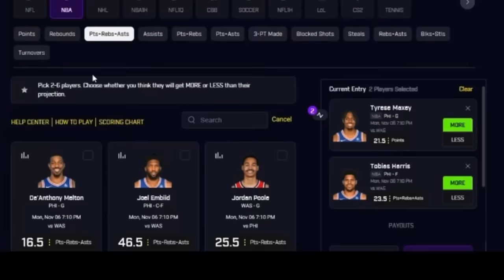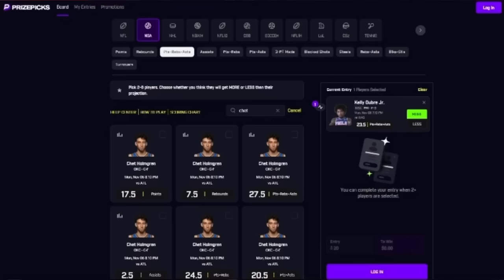How KRATOS got his God Of VIOLATION title REVOKED by THOR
Use code "Blankboy" for first deposit match of up to 100$

Kratos vs Thor first fight showed Kratos getting cooked, but the final boss fight in God Of War Ragnarok shows how Kratos gets his God of violation title back.

 @superblank type timing again